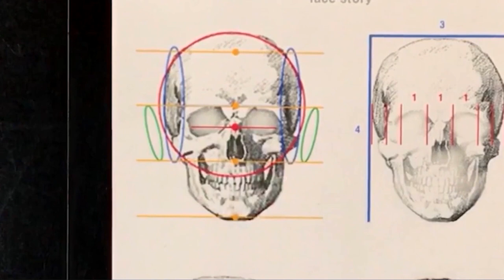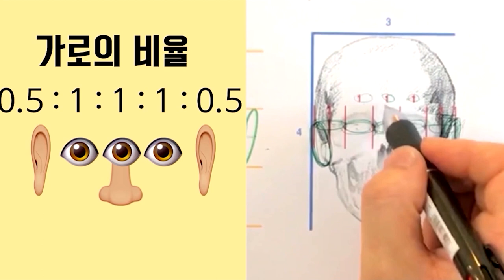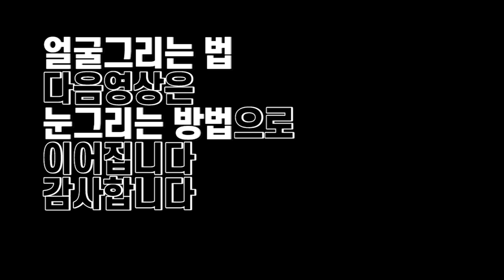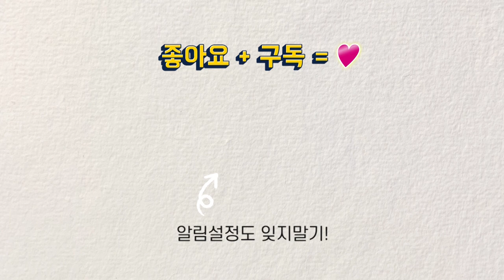두상의 비율 꼼꼼한 설명